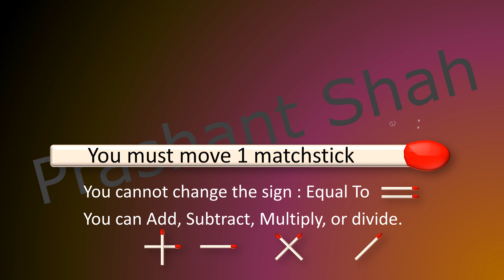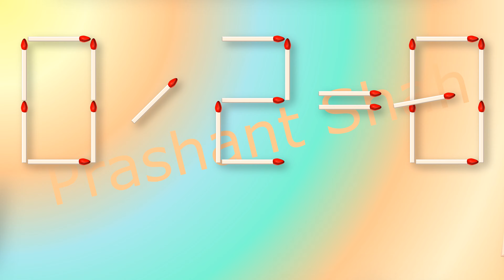Matchstick Puzzle 0/2=8